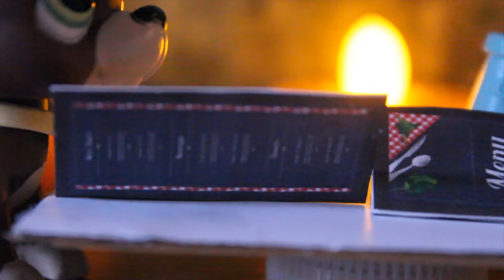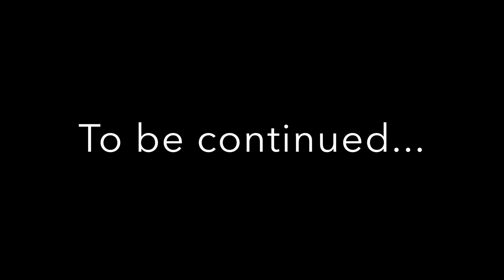LPS Lip Gloss Episode 5 (East Side Meowio's)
Hey!!
I will have summer school everyday starting from Monday, so I may or may not post as frequently; however, I'll definitely try my best to get videos uploaded!!! Anywho, here is the long awaited episode 5!!!
Athena is stressing out about her date with Cameron.
What if he's onto her?
What if he will find out that she's a spy?
What's going to happen?
She ignores those thoughts and proceeds to go and meet Cameron at East Side Meowio's. They go inside together. So far, so good. They get to a table and their waiter comes... The waiter is Cedric!!
Athena is feeling a little skeptical about the date as Cedric is there.
Why is Cedric the waiter?
What is he doing?
How in the world did he get the job so quickly?
Cedric acts as though he doesn't know her, so Athena plays along.
They order their cheese cappelletti pastas and Cameron starts a conversation about school. Time passes by and they start talking about Pokémon. Times passes again and Athena brings up her favourite childhood tv show, Totally Spies.
That triggers Cameron to start a conversation about spies.
What does he say?
WATCH TO FIND OUT
IF YOU HAVE READ UP TO HERE, COMMENT "I LOVE POKEMON"
Toodles!
~A
Ask.fm☞ ask.fm/FiERCELPS
Skype ☞ fiercelps /Gwen and Vanessa from FiERCE LPS
Kik☞ Chixiez
Old Kik☞ Filmers_Joy

Camera/Camcorder:
Gwen☞Canon EOS Rebel T5
Vanessa☞ Canon EOS Rebel T3

Editor:
Gwen☞iMovie
Vanessa☞Cyberlink PowerDirector 14

Ideas:
☞Our brains (◡‿◡✿)
All our videos are all original ideas. We didn't copy anyone and if we did, we just got inspired. We don't copy ideas. We spend lots of time, effort and dedication to produce these videos for you. Brainstorming ideas, filming, editing. It takes a matter of hours to complete a single video. Please do NOT steal any of our video ideas unless it is a video tutorial of some sort; otherwise, please don't. If you absolutely must use one of our ideas, please ask/let us know and give us credit.